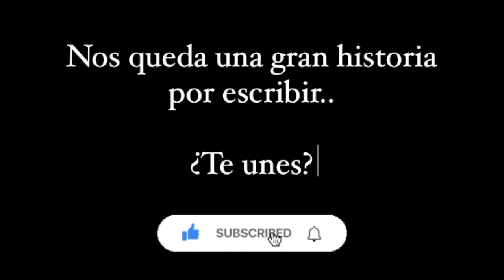RUTINA DE ABDOMEN EN CASA solo 10 MINUTOS! (pt.2) 🤯🔥 - Ft. Karen Perez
Familia hoy les comparto una nueva rutina de Abdomen acompañado del amor de mi vida, espero que les funcione muchísimo para seguir logrando sus objetivos!

Nos ayudarías mucho con un like y comentario, además de compartir con alguien que le pueda funcionar esta rutina. Si quieres más rutinas así apoyannos en nuestra cuenta de RUTINAS @1.18fit3 !!

Esta rutina tiene diferentes dificultades de acuerdo a tu nivel, intenta llevar tu propio ritmo y poco a poco subir tu nivel hasta lograr las tres series.

NOTA: si los ejercicios no los puedes realizar, utiliza progresione lo cual nos ayudará a hacer mejor los ejercicios.

Cualquier duda sobre la rutina trataré de responderla en los comentarios.

FAMILIA! Me encantaría contar con su apoyo en nuestro nuevo proyecto en Twitch, aquí les dejo el link, con un follow y pasando a saludar yo agradezco muchisimo, por ahí estamos resolviendo dudas de todo tipo.

SECRETO: si llegamos a 50k seguidores nos raparemos en directo!

Quiero agradecerlos por todo su apoyo y cariño, seguiremos creciendo hasta superar nuestros límites.

Superheroe